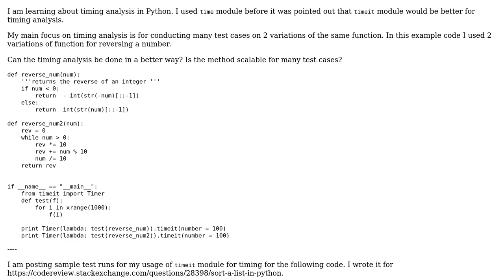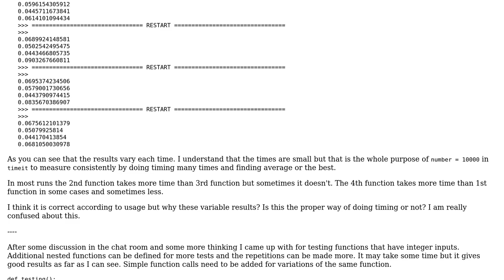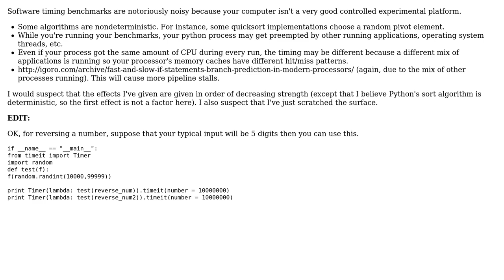Timing analysis of many test cases in Python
With thanks & praise to God, and with thanks to the many people who have made this project possible! | Content (except music & images) licensed under CC BY-SA | Music | Images & others | With thanks to user ruds user Aseem Bansal and the Stack Exchange Network Trademarks are property of their respective owners. You are responsible for your own actions.